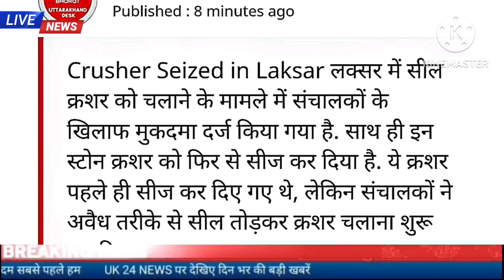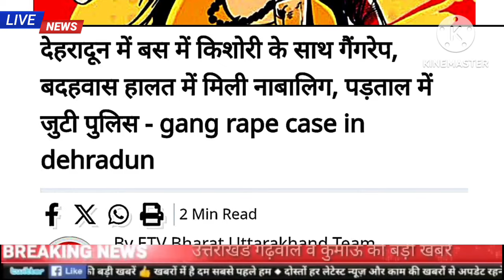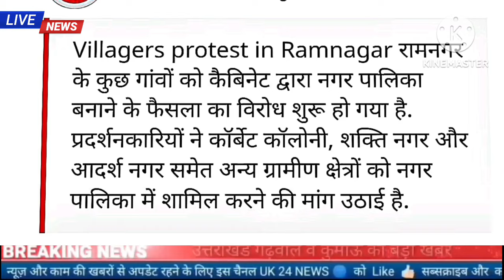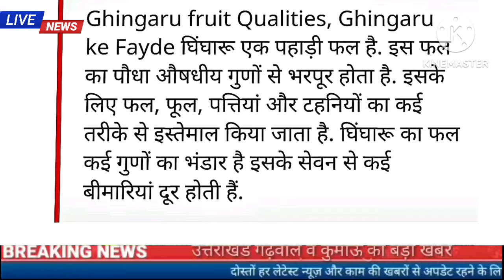18 अगस्त उत्तराखंड की खबरें,मोबाइल कनेक्टिविटी से जुड़ेगा मलारी बॉर्डर,चारधाम को लेकर सीएम की बैठक,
18 अगस्त उत्तराखंड की खबरें